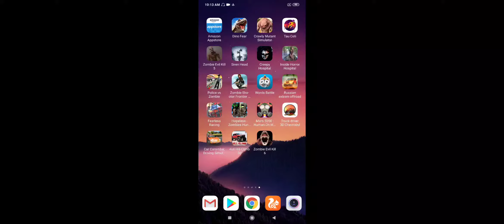Zombie Evil Kill 6 - Horror Bunker Update 0.5 new darkness levels,fog levels,better lighting levels